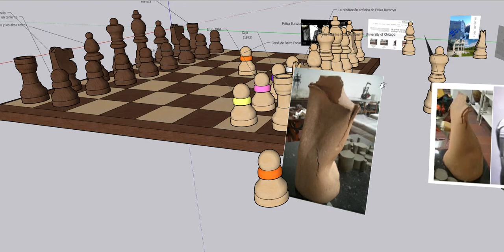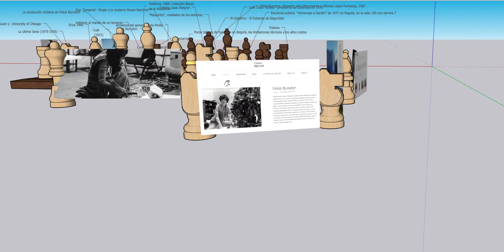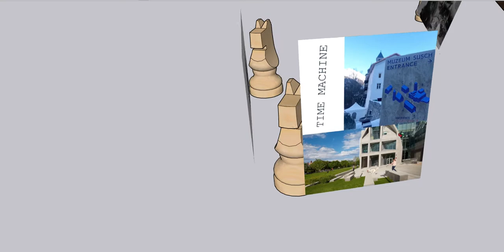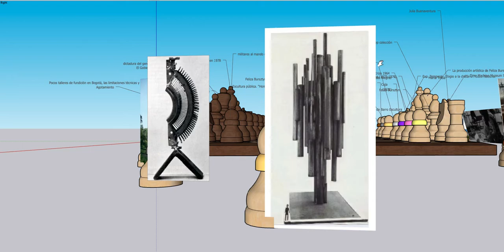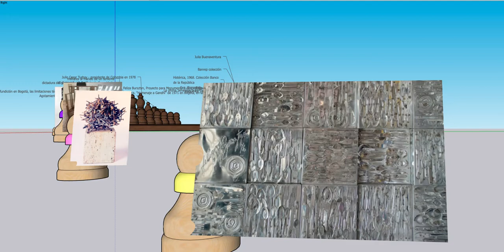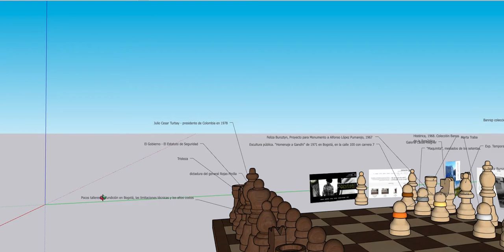Registro tablero Feliza Bursztyn - exposición historia del arte en Colombia -UnBosque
Grupo:
Laura Valentina Bejarano
Daniela Suárez
Diana Naranjo

* Visita guiada exposición: Flashdance un día en la vida de Feliza Bursztyn
Feliza Bursztyn fallece en 1.982 y esta película se estrena en 1.983. Brett, G. (2012)., mencionaba en su ensayo ‘estrategias vitales: visión de conjunto y selección’, p. 168, los vínculos entre dos esferas territoriales y su interrelación. Podría ser que el oficio de Alex en la película sea un tributo al oficio de Feliza Bursztyn o al menos así quisiera relacionarlo.

Pieza del mes: escultura de barro en el taller de Feliza B - corsé. Ochoa, M., (2013) . Los escenarios inhabitados. p.33-35. Recuperado de

Hemos querido destacar una pieza muy significativa ‘escultura de barro en el taller de Feliza’. Esta pieza es inquietante, porque según Ochoa, M., (2013). p. 35. ‘Es un cuerpo en tensión entre la muerte y la vida. Las huellas de Feliza permanecen en el objeto como memoria. Pero el material seguirá descomponiéndose con el tiempo’. La pieza permite hablar de Feliza Bursztyn, como un reflejo de sí misma, de cómo opera su producción artística, como una metáfora en el arte al que se dedicó en la escena colombiana.

* En su texto (Helguera, 2013) p. 15-17 y 60., propone un tablero de ajedrez como el juego de MA (mundo del arte). Quisimos usar este juego como metodología para la exposición, ya que nos permite relacionar a la artista, con una de sus piezas, dentro de un contexto social y cultural de la época.
Helguera Lizalde, P. (2013). Manual de estilo del arte contemporáneo. Miguel Hidalgo, México: Tumbona Ediciones

*Piezas del tablero. Juegan las blancas
El Rey (como un blanco a atacar) Feliza
La Reina: su producción artística en conjunto
El juego: coronar el peón - la escultura de barro
Los caballos: galería Casas Riegner y Suiza, al Museo Susch y University of Chicago
Las torres: Marta Traba - Julia Buenaventura
el Museo Nacional exposición elogio a la chatarra curada por Camilo Leyva
Los peones: destacar - representar algunas de sus obras (las que escribe Julia en su libro) 1. Ghandi, 2. Maquinita 3. Proyecto Homenaje a López Pumarejo 4. Histéricas 5. Cujas 6. Erizo. 7. Última cena.

Juegan las negras:
El Rey: Julio Cesar Turbay - presidente de Colombia en 1978
La reina: El Gobierno - El Estatuto de Seguridad. Preocupado por el crecimiento de los grupos guerrilleros como las FARC, M-19 y el ELN, les dio poder y libertad a los militares para juzgar y detener a cualquier sospechoso. La Censura.
Las Torres: Tristeza - agotamiento
Peones: militares al mando de un teniente. Todos vestían de civil, con ruanas largas, debajo de las cuales llevaban escondidas las metralletas, y estaban autorizados por una orden de allanamiento de un juez militar.
Los caballos: dictadura del general Rojas Pinilla
Los alfiles :pocos talleres de fundición en Bogotá, las limitaciones técnicas y los altos costos.